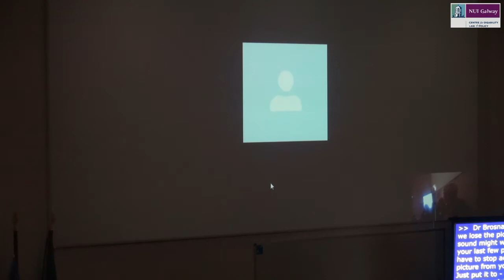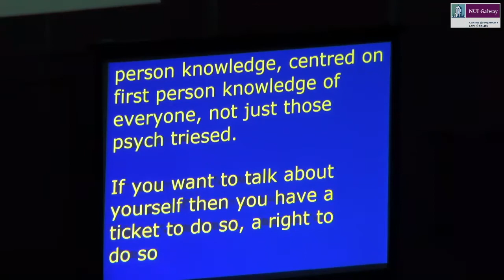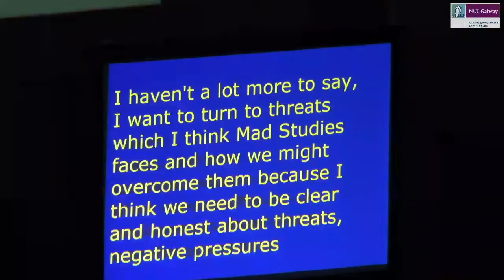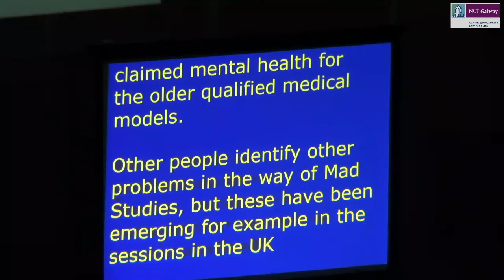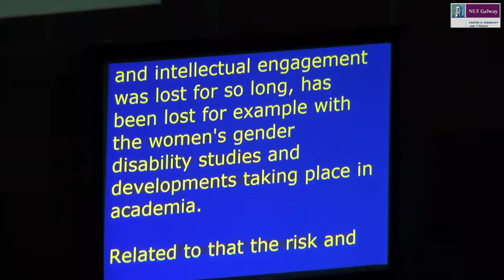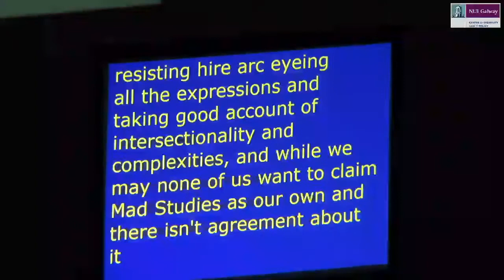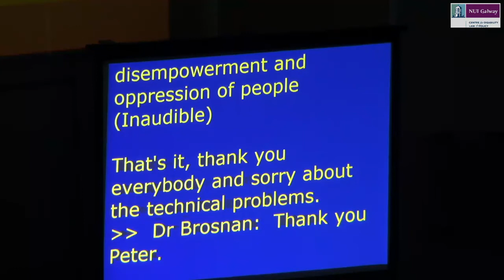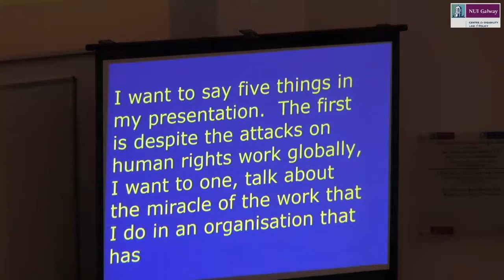CDLP Summer School 2017: Mad Studies Panel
Mad Studies Panel

Chair Dr. Liz Brosnan

• Bhargavi Davar, PhD. Executive Director, Bapu Trust Convenor, TCI Asia.
• Cath Roper, University of Melbourne, Australia.
• Professor Peter Beresford, Director of Centre for Citizen Participation, Brunel University, London.
• Lucy Costa, Deputy Executive Director, The Empowerment Council.